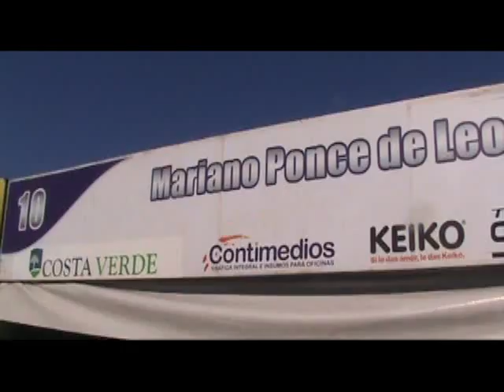El Popular Marano en Junin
El Popular Marano viaja a Junin para estar con sus grandes amigos del automovilismo.